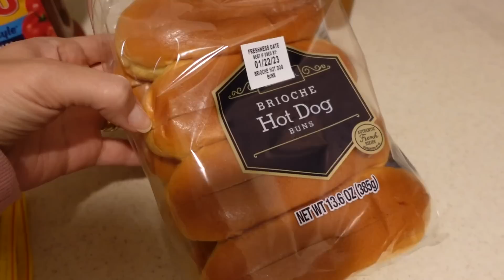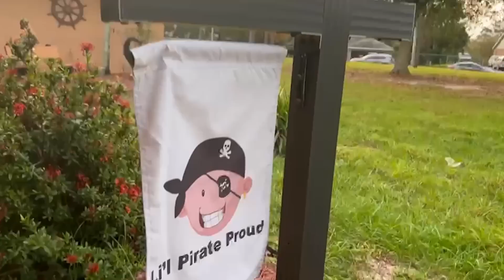TOUR PELO QUARTO NOVO + COMPREI UM CARRÃO 🚘| Bruna Danielle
Oi, pessoal!!! 🥰

Após a mudança para a casa nova na Florida estamos fazendo muitas mudanças e vamos compartilhar com vocês tudo que vamos fazer, decoração, reformas, moveis novos, jardinagem, plantação, limpeza, rotina e vlogs, estamos muito animados em compartilhar com vocês nossa rotina aqui nos Estados Unidos, sou casada e mãe de 2 Lucca e Raphael que nasceu aqui nos Estados Unidos, também tenho uma cachorrinha que é como uma filha pra mim, a Chloe.

Morar fora é um desafio e estamos vivendo aqui nos EUA há 7 anos e quero mostrar pra vocês nossa vida de imigrante.

Algumas pessoas já sabem que vivo uma maternidade atípica, espero aqui no youtube mostrar mais e mais a evolução do meu filho Raphael de 4 anos que é autista como tenho feito e mostrar para as mães atípicas que tudo é possível, e que com muita fé e trabalho duro nossas crianças irão se desenvolver!!

Gosto muito também de compartilhar nossas compras no Walmart aqui da florida e tento sempre atualizar os preços dos alimentos aqui nos Estados Unidos, mostrar um pouco de como é criar os filhos em outro país, escola nos estados unidos, saúde, educação e segurança, espero muito que vocês gostem pois tudo isso é feito com muito carinho pra vocês!

Obrigada por ter assistido esse vídeo, um grande beijo, fiquem com Deus  e até a próxima 🙏🏻🤗❤️